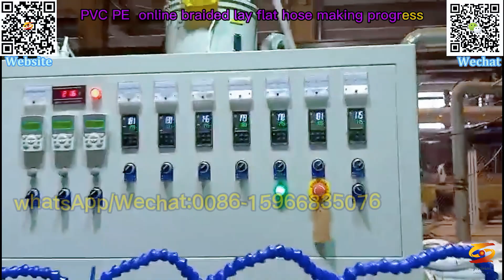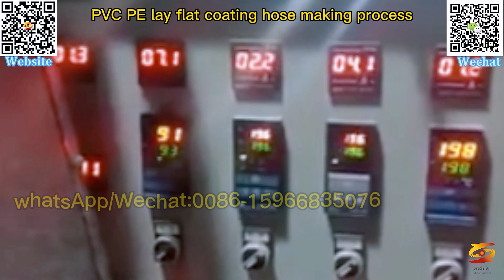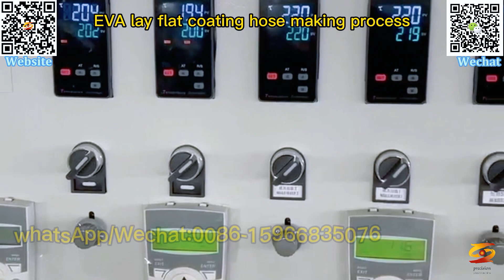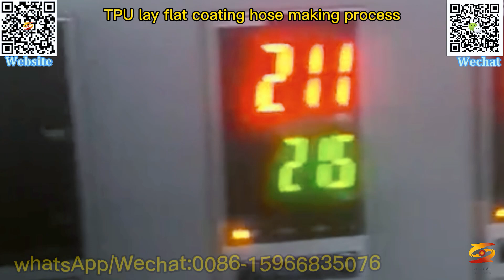pvc agriculture layflat hose extrusion line/layflat hose extrusion machine|pvc layflat hose plant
pvc lay flat hose production line,
eva pe tpu pvc coated lay flat hose extrusion machine,
eva pe tpu pvc coating lay flat hose production line,
eva pe tpu pvc coated lay flat hose extruder,
pvc fiber lay flat hose production line,
eva pe tpu pvc lay flat hose making machine,
single layer fiber reinforced pvc layflat hose machine,
pvc high strength layflat hose machine,
pvc agriculture layflat hose extrusion line/layflat hose extrusion machine,
pvc layflat hose plant,